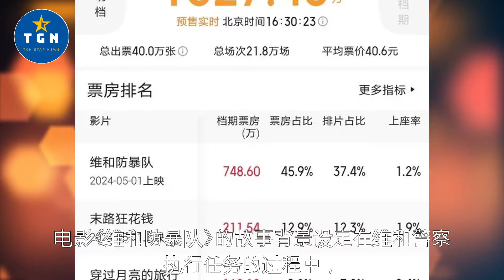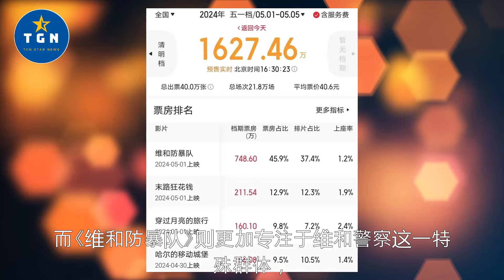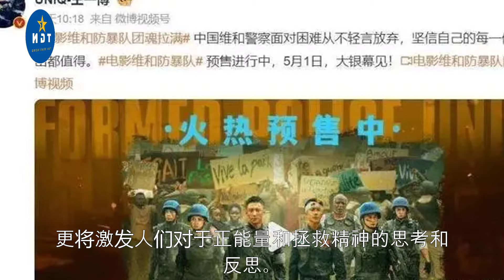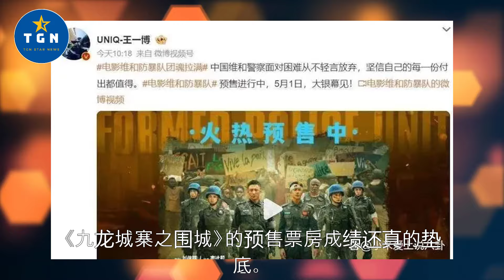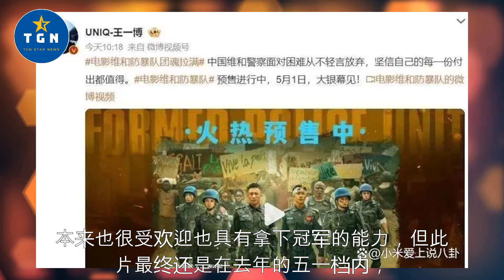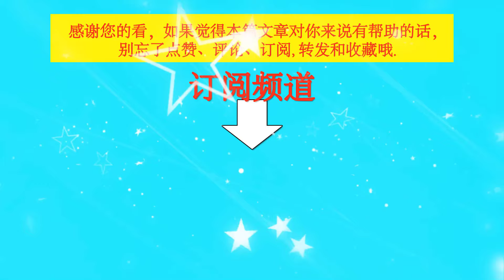朱亚文演王一博的爸爸，这组合让人期待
朱亚文演王一博的爸爸，这组合让人期待   | TGN Star News